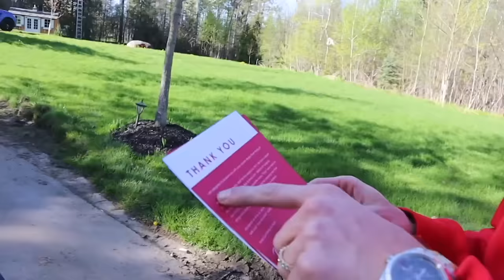Cali's New Awesome Car | Cali's Playhouse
In this video Cali reveals her awesome new mini Tesla.